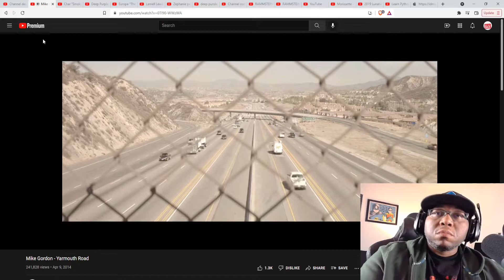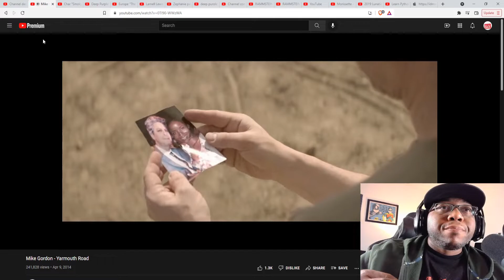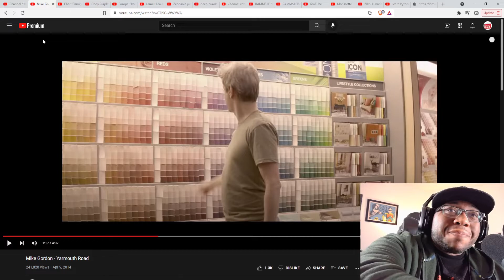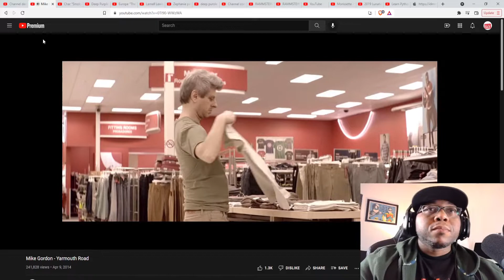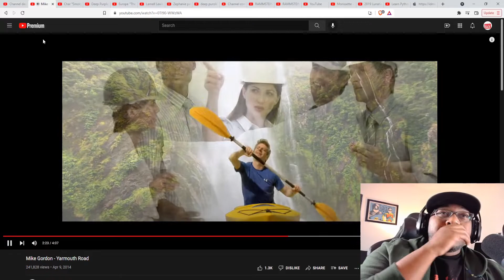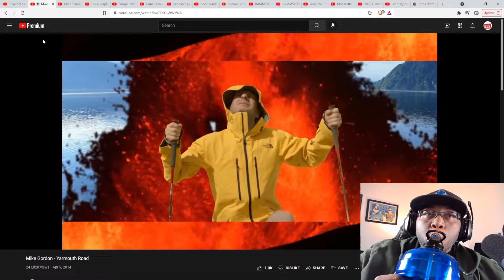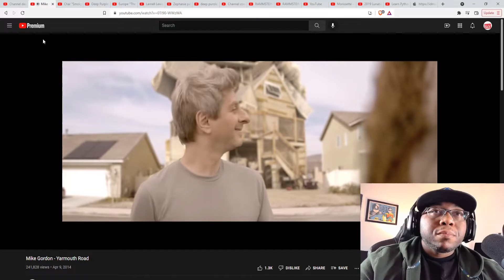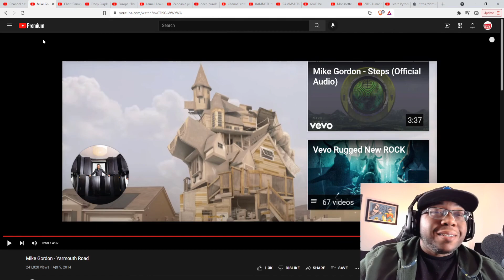Mike Gordon - Yarmouth Road (Reaction) Cool vibes and good to see his solo work